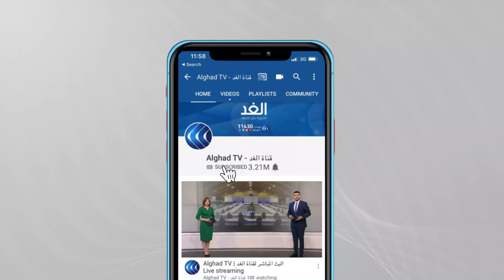طوارىء بلدية غزة: نناشد المجتمع الدولي المساهمة في إعادة البنية التحتية بالقطاع مع قرب قدوم الشتاء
تخشى البلديات في قطاع غزة من دخول فصل الشتاء وهطول كميات كبيرة من الأمطار في ظل وجود بنية تحتية مهترئة ومدمرة بفعل استهدافها من قبل إسرائيل.
وتقول وزارة الأشغال العامة إنها بدأت بإعادة اعمار البيوت المدمرة وبعدها ستباشر في البنية التحتية خلال الفترة القادمة.. مزيد من التفاصيل يتحدث من غزة المهندس أحمد عبدو منسق لجنة الطوارئ في بلدية غزة مع الإعلامية  كوثر تنوري.